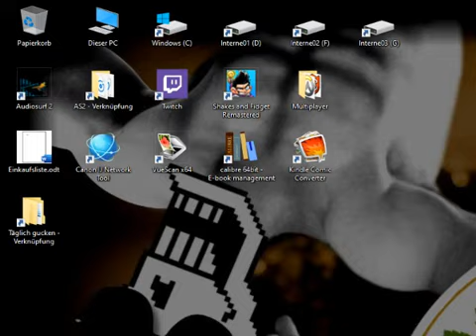Magic & Mayhem Playthrough [Half-Blind[ 061